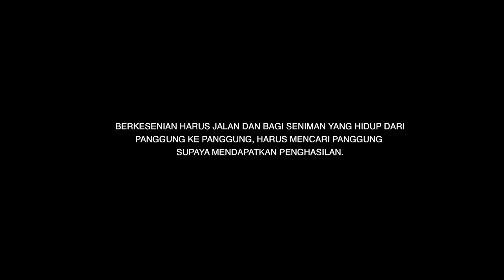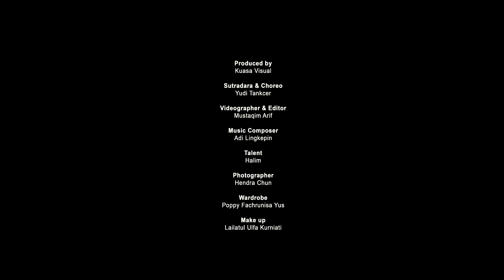LAWA NEW NORMAL - FILM TARI KEPRI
Sinopsis :

LAWA NEW NORMAL

Dalam masa new normal saat ini kita menjaga jarak supaya penyebaran covid 19 tidak lagi bertambah.Hal itu sangat berpengaruh pada kehidupan dan kegiatan sehari-hari.Terbatasnya gerak sangat menylitkan kita untuk beraktifitas bahkan sulit untuk bekerja ,
Situasi tersebut sangat berdampak bagi para seniman yang hidupnya merupakan hasil dari berkesenian dari panggung ke panggung .Pandemi telah menyita pentas yang menjadi sumber penghasilan seniman.Di suatu sisi kehidupan seniman dalam keadaan pandemi harus tetap berpenghasilan untuk menyambung hidup serta menfkahi keluarga.

Dalam film tari ini di ilustrasikan gambaran seniman yang di masa pandemi yang tetap berusaha untuk menyambung hidup dengan berkesenian,meski tidak ada pentas dan event2 besar ,tetapi seniman harus tetap hidup sembari melestarikan kesenian leluhur.Keadaan baru yang rumit ,dan terbatas adalah tantangan baru bagi para pekerja seni harian .
Dalam film TARI ini aktor/penari menggunakan busana dan topeng layaknya busana dan topeng yang terdapat dalam kesenian tradisional GUBANG di Anambas kepulauan Riau.Yang disebut (Topeng Lawa),diilustrasikan dengan balutan kain di area wajah aktor/penari yang merupakan gambaran Pentingnya menjaga jarak.

Keadaan baru ,pentas baru ,kewajiban baru yang harus dijalani seniman harian  bahkan jumlah penghasilan yang baru pula harus menjadi kebiasaan baru bagi para seniman di era new normal .

Produced : KUASA VISUAL
Sutradara : YUDI TANKCER
Aktor/Penari : HALIM
Videografer&Editor : MUSTAQIM ARIF
Music composser : ADI LINGKEPIN
Photografer : HENDRA CHUN
Wardrobe & Make up : POPY & ULFA